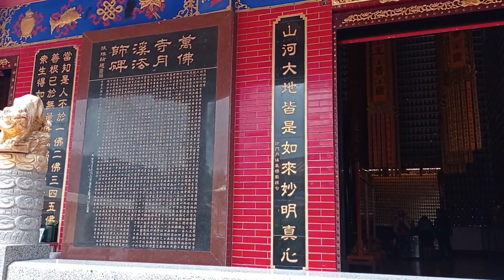10 Thousand Buddhas monastery at shatin hongkong vlog #10